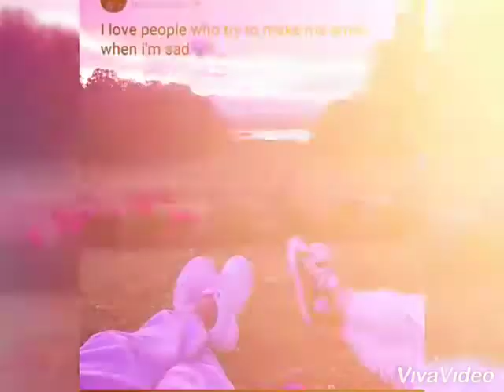Chirang Assam permjit, metishar an bodosa kunfu still photos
Chirang Assam kunfu class
Mobile sut
Name premjit, metishar, bodosa
Kunfu class Time photo copy